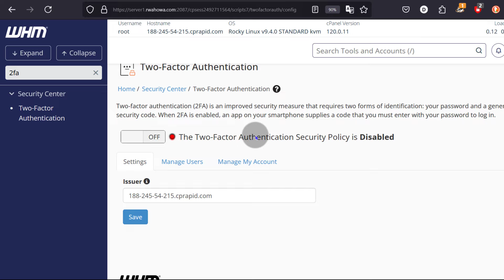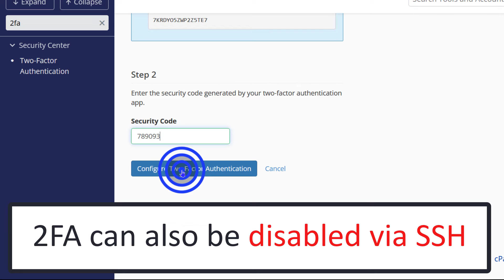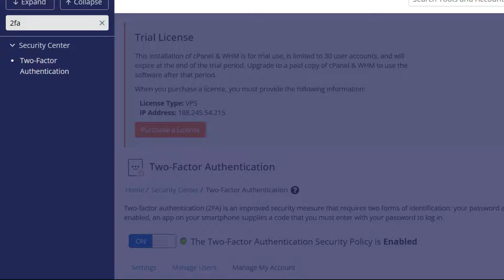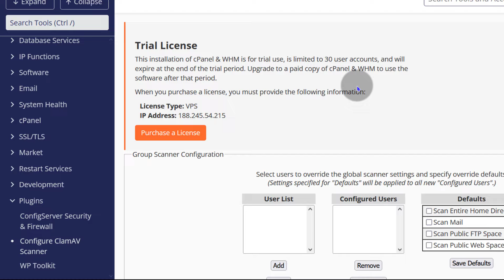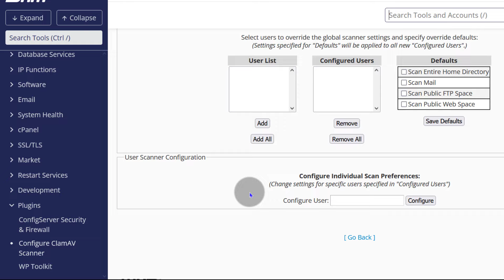#4 WHM enable 2FA and ClamAV